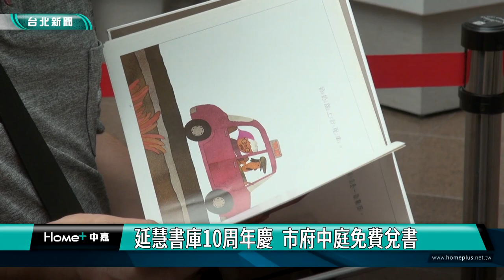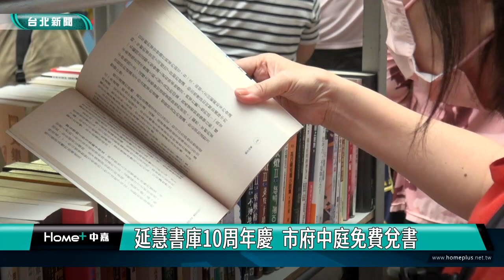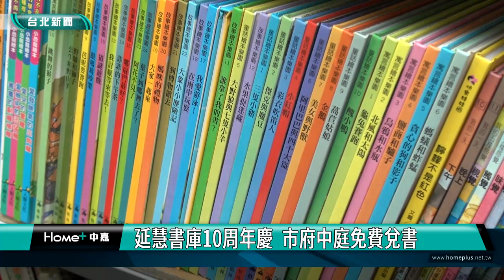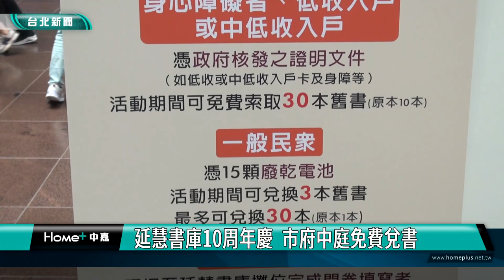延慧 書庫|延慧書庫10周年慶 市府中庭免費兌書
延續書籍生命、減少資源浪費，台北市環保局10年前成立延慧書庫，並且在8/17及18日兩天，在市政府1樓中庭舉辦「延慧十年  讓愛延續」兌書活動，民眾只要攜帶相關證件，或15顆以上電池，就可以免費兌換現場好書，吸引許多民眾前往尋寶。

民眾在書架前拿起一本本書翻啊翻，有的手中抱著一大疊書，還有人特地帶行李箱，準備要將喜歡的書籍帶回家，環保局在市政府1樓中庭舉辦「延慧十年  讓愛延續」兌書活動，吸引許多民眾前往尋寶。

為延續書籍生命，讓智慧延續增長，環保局102年在內湖再生家具展示場，成立了全國首創的延慧書庫，10年來，已有近5萬人次參與，兌換或贈送書籍達47萬餘冊，成果相當顯著。

民眾除了可以用15顆電池免費兌換一本好書之外，環保局還提供到府收運書籍的服務，歡迎民眾一起來捐書讀書。

「延慧十年  讓愛延續」活動8/17、18日，上午10時至下午4時，在市政府1樓中庭舉辦兌書活動，歡迎民眾前來尋寶。